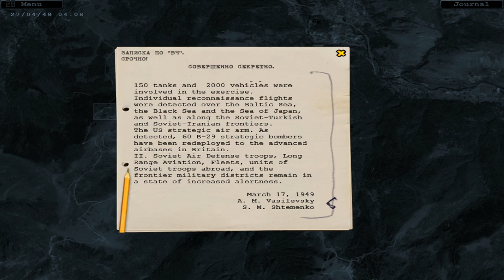Let's Play Hammer & Sickle - Part 1 - We are Russian Soldier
In soviet Russia... you're pretty much given orders that make no sense :P